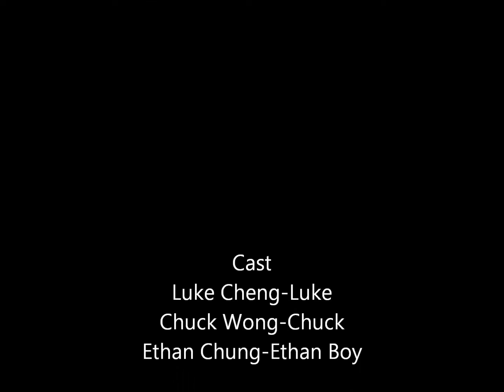Secrets Behind Burger King